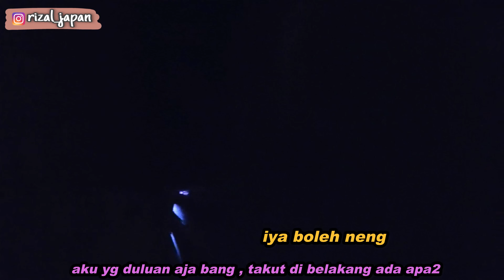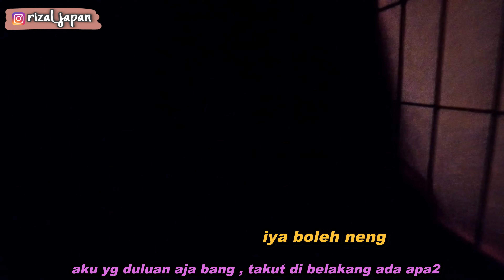YUMI NANTANGIN MASUK KE RUMAH HANTU ,, AWALNYA DIA BILANG GAK TAKUT ! ENDING NYA .. MENANG BANYAK GW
HALO REK !!
kali ini kita nyoba masuk ke rumah hantu nih rek ,,,
Yumi sih yang ngajak , karna  dia bilang bakal seru ,, dan dia nya gak takut katanya .. ya uda aku turutin aja ... kwkkw
awalnya sih Yumi bilang gak takut,, eh ternyata ...
hahha
ya uda deh simak aja video nya ya ...

Tonton juga video bareng YUMI lainnya

RIZAL JAPAN